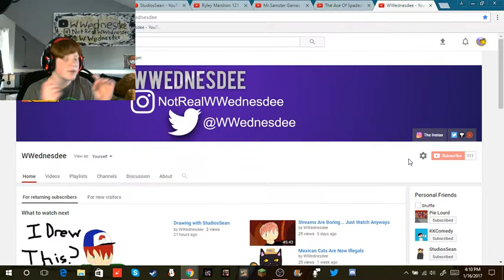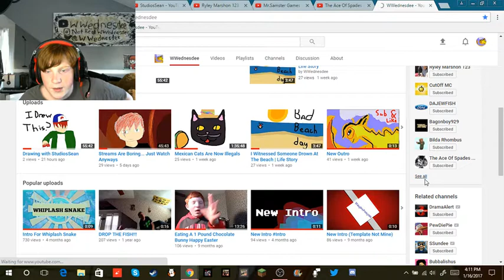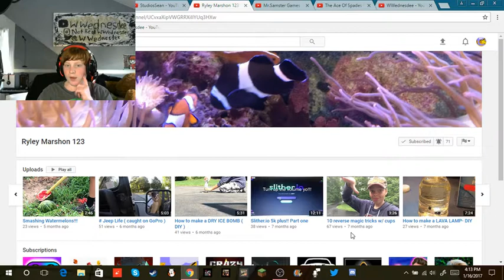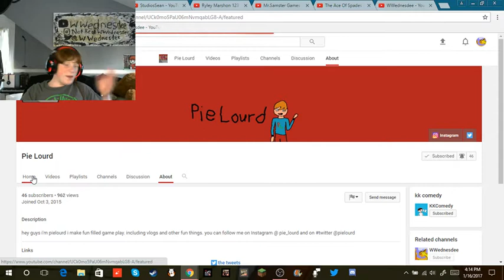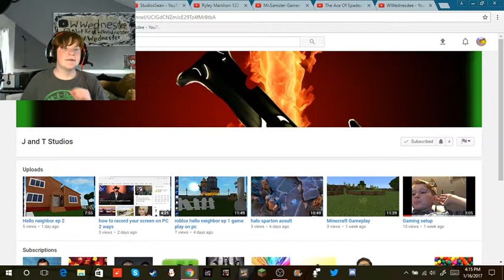SHOUT OUTS ARE BACK IN SEASON